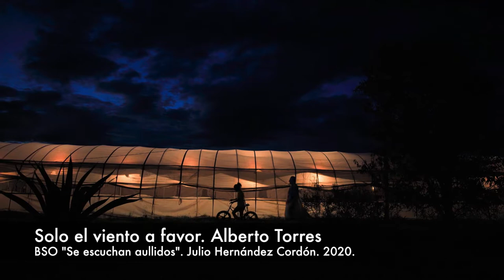Solo el cielo a favor. Alberto Torres. BSO Se escuchan aullidos. Julio Hernández Cordón. 2020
Canción original extraída de la película "Se escuchan aullidos" de Julio Hernández Cordón.